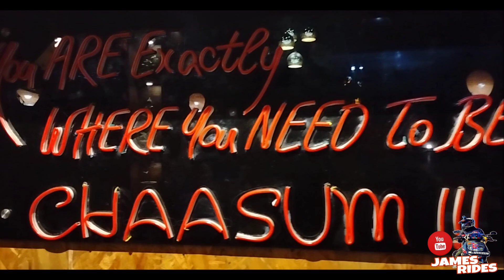TAKING DELIVERY OF MY NEW RIDE- YAMAHA AEROX 155😍🔥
MY NEW RIDING MACHINE -YAMAHA AEROX 155😍